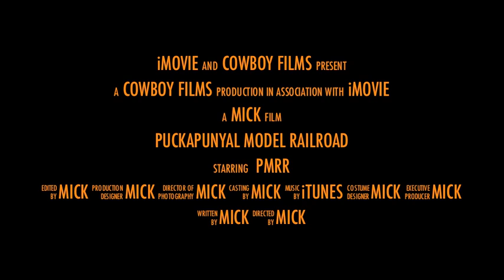Puckapunyal Model Railroad Trailer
Yes, I have discovered iMovie 11!

The Puckapunyal Model Railroad is a large HO Scale layout that has had a long history, about 30 years, as part of the Puckapunyal Army Base, one of the few bases that still has Married Quarters on base. Unfortunately it has had a difficult time over the last few years and folded as an independent club halfway through a partial redesign. Shortly after it was broken into and a large portion of the club's rolling stock was stolen.

Luckily the Puckapunyal District & Neighbourhood Centre (PDNC) re-secured what was left and a local bloke and a newly posted member got involved to get it back up and running. The Model Railroad now has a small core of dedicated members who are repairing and redesigning the layout along with supplying most of the rolling stock. They also keep it open regularly (Thursday nights 7-10pm and Saturdays 10am-5pm) for visitors from the local community.